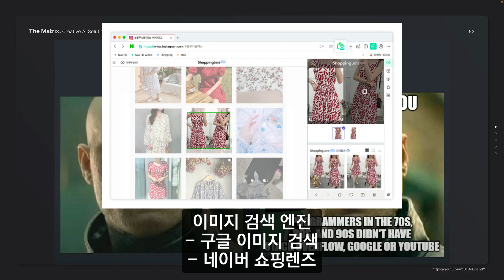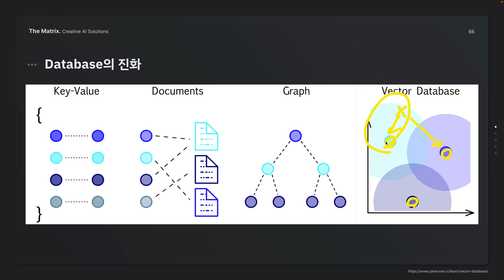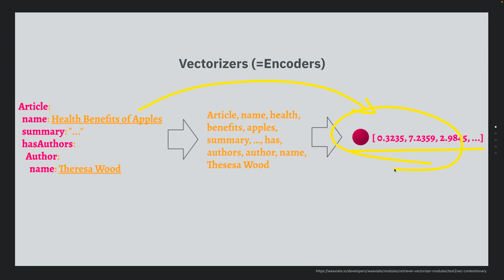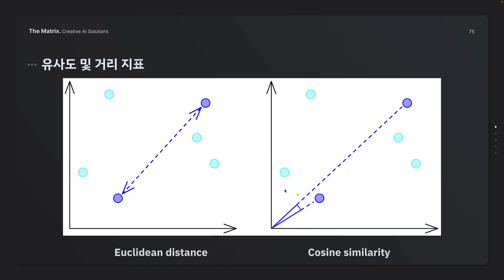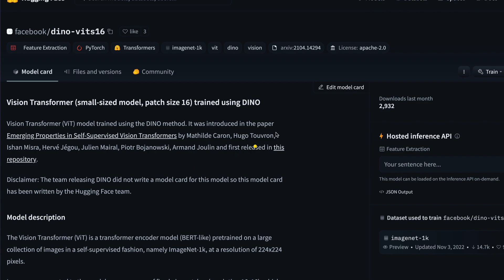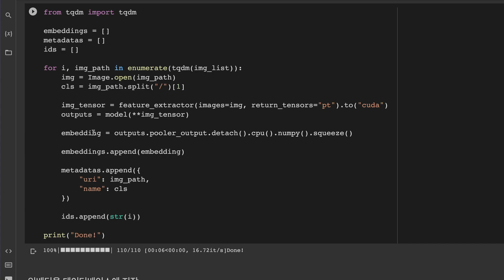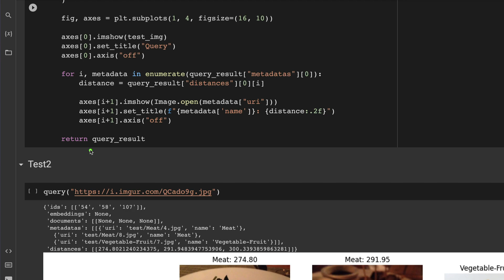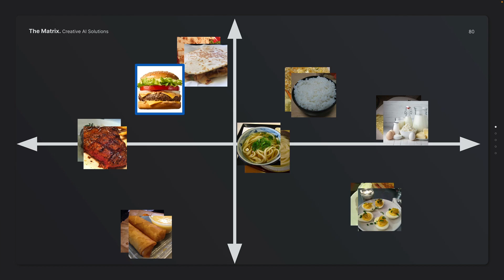AI 이미지 검색 엔진 만들기 - 벡터 데이터베이스 설명과 Chroma DB 튜토리얼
💥빵형의 수학없이 뽀개는 인공지능 입문 강의
⭐️빵형의 차근차근 따라하는 수익형 웹서비스 강의

요즘 핫하다는 Vector Database에 대한 쉬운 설명과 예제로 이미지 검색 엔진을 만들어보겠습니다!

Chapters:
00:00 Intro
00:40 벡터 데이터베이스 설명
08:46 이미지 검색 엔진 만들기 코드
16:00 한마디로 설명
17:17 항상 감사합니다!

📮사업 및 개발문의
😘빵형의 개발도상국 후원